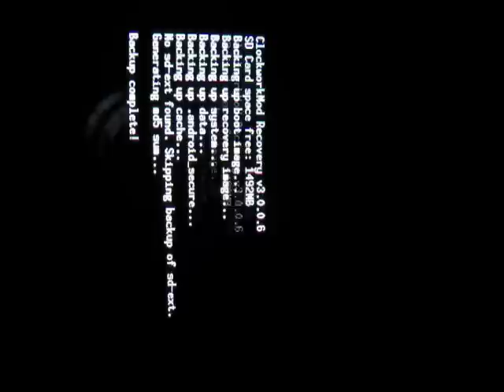ZTE Blade Clockworkmod Backing up Android 2.1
Backing up to SD Card on my OLED Blade to test install Gingerbread